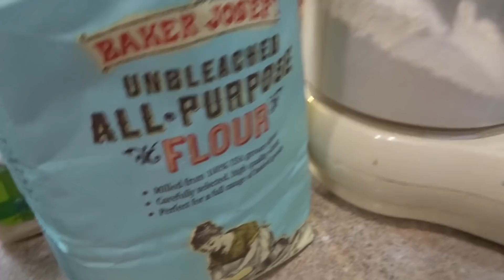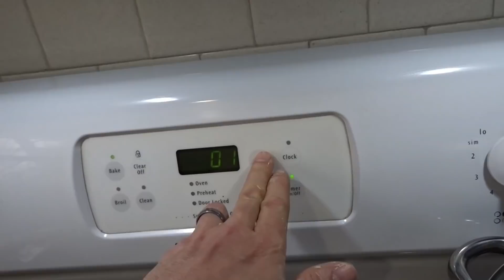BUHAY AMERIKA: HOMEMADE PIZZA ALA " BEBE" FIL-AM FAMILY VLOG